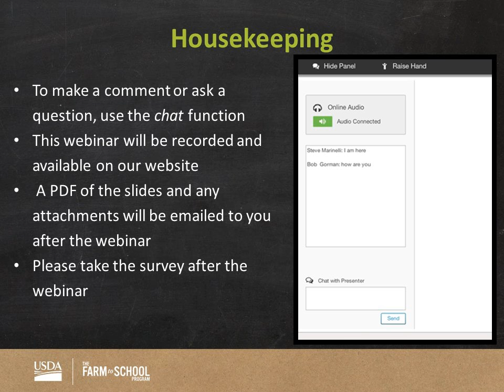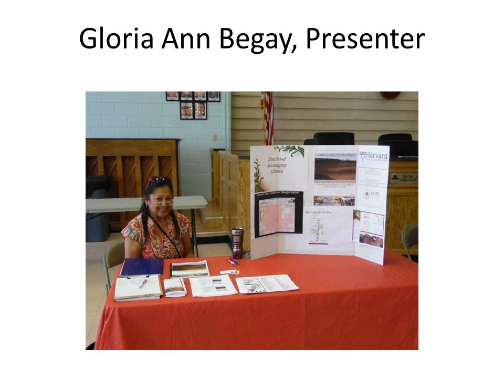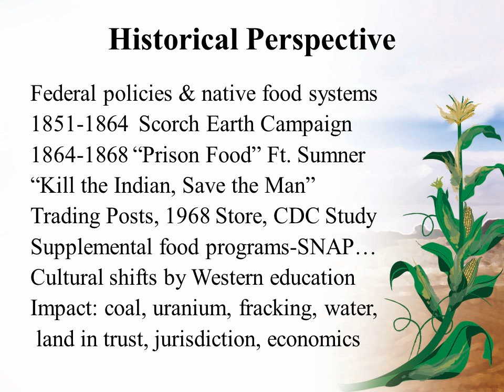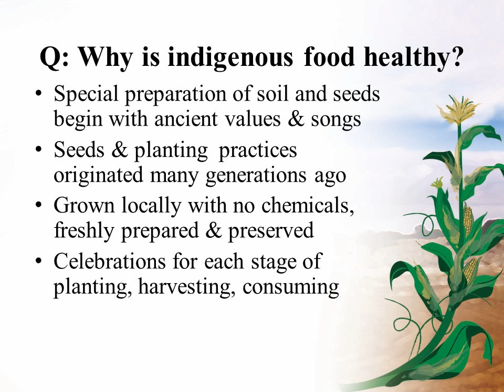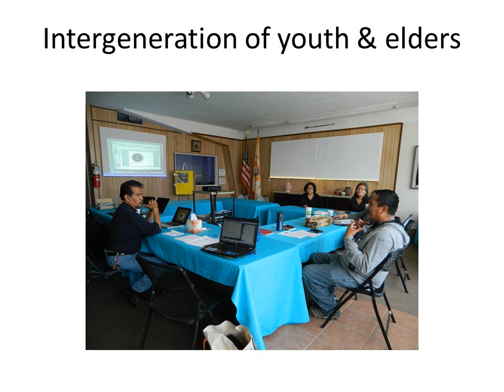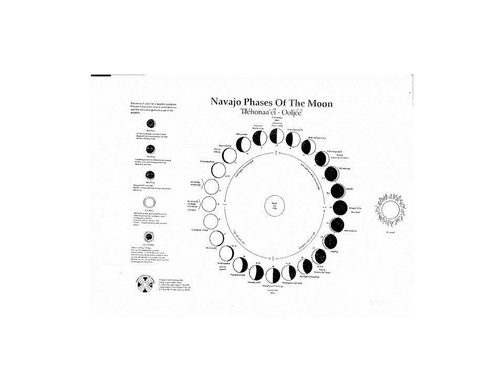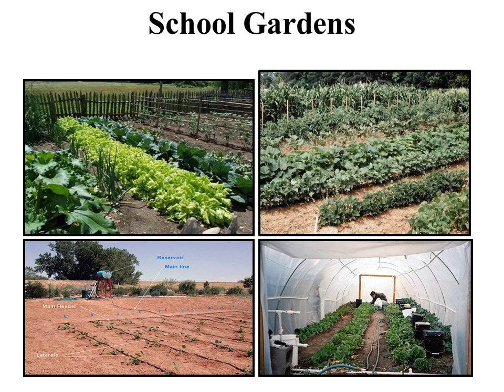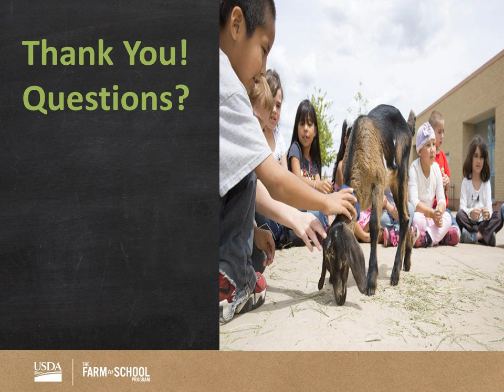Community Food Systems in Native Communities: Engaging Students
Incorporating nutrition education related to traditional food items into cultural activities such as ceremonial songs and storytelling helps students to identify food as part of Native American heritage. This webinar will help you plan for farm to school educational efforts which engage students throughout the year. Gloria Begay, a Navajo Educator, will highlight school garden efforts and local foods activities in summer meals.